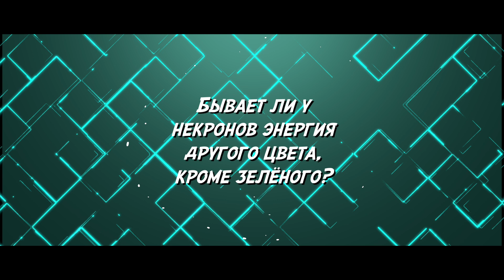Загадки и малоизвестные факты мира Warhammer 40,000 | Выпуск 6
Страдают ли некроны дальтонизмом? Есть ли жизнь по ту сторону галактики? Как одним словом устроить апокалипсис? Ответы на эти и другие вопросы, в нашем новом выпуске о загадках и фактах мира Warhammer 40K.